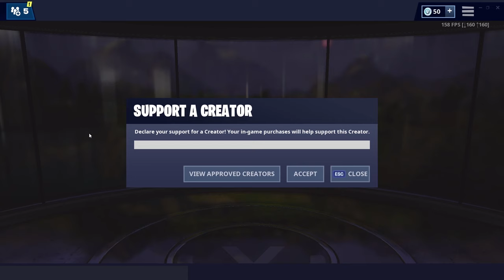NEW TOY SOLDIER SKIN (BUSH MEME) & (TREE MEME) MY 365 VIDEOS BTW